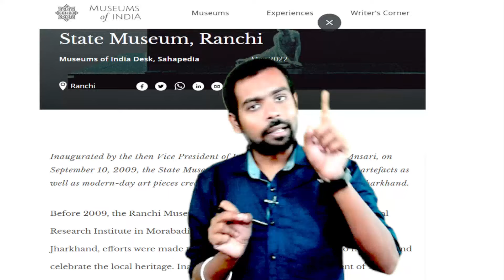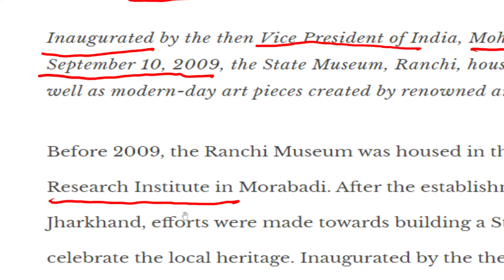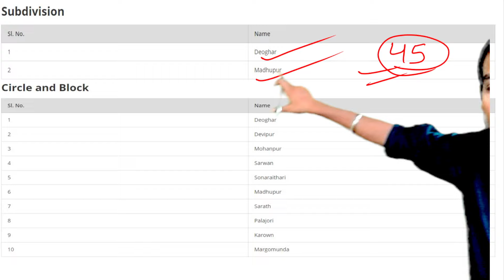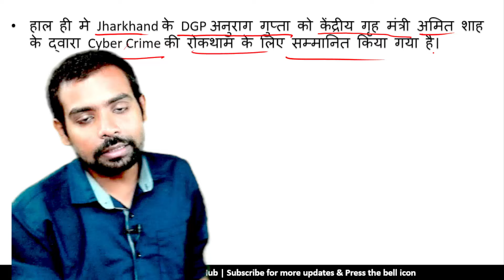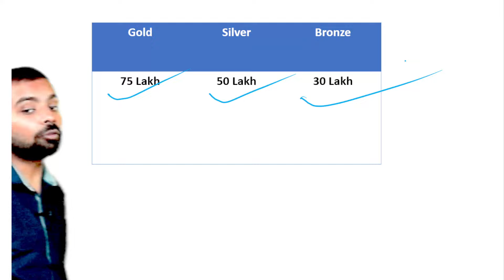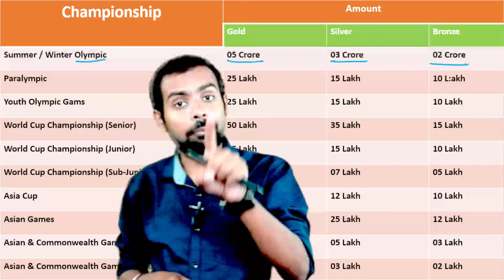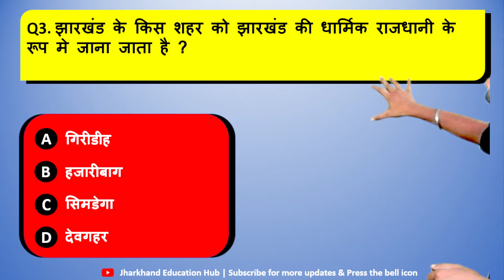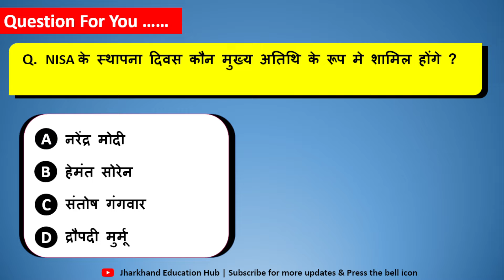13 September 2024 Jharkhand Current Affairs By Ritesh Sir | Current Affairs for JPSC, JSSC Exam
13 September 2024 Jharkhand Current Affairs / Jharkhand Current Affairs / Jharkhand Daily Current Affairs / JPSC / JSSC CGL/ JHARKHAND SI

jharkhand geography
january2024jharkhandcurrent afairs'